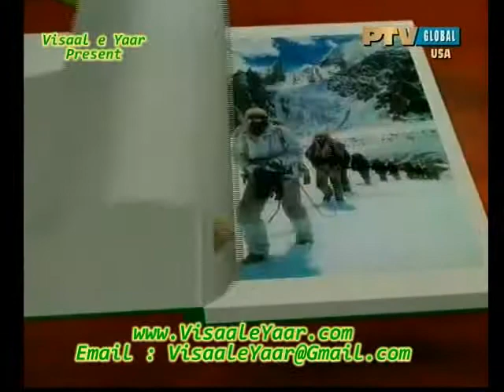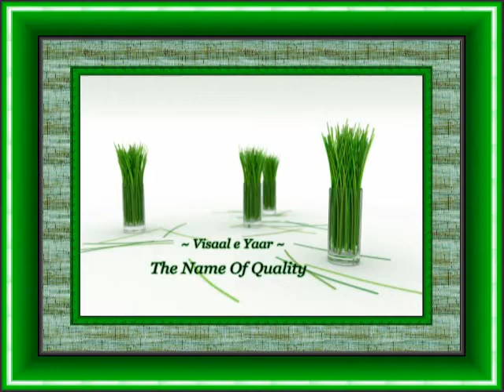Pakistani Song(Qasam Us Waqt)Junaid Jamshed.By Visaal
GREAT URDU SONG FOR PAKISTAN WITH GREAT VOICE RAHAT FATEH ALI KHAN. ~~~^~~~PEGHAM E MUHABBAT HAY ~ JAHAN TAK PUHNCHAY~~~^~~~VISAAL E ISHQ